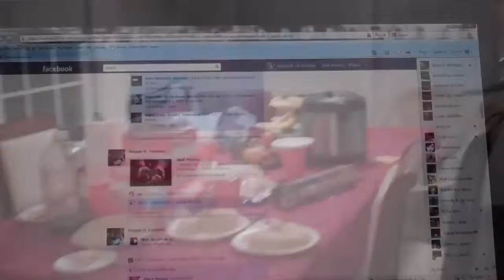Pre-Christmas Visitation (trimmed)